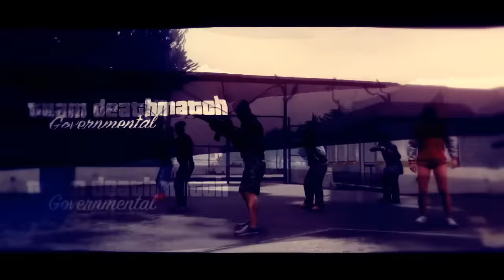MiniTage For Smiley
Twitter.com/TheLegendAce
Twitch.tv/JadenFromAbk
Add Me on psn Here!
SoFlowed
zAceTheSaVaGe--